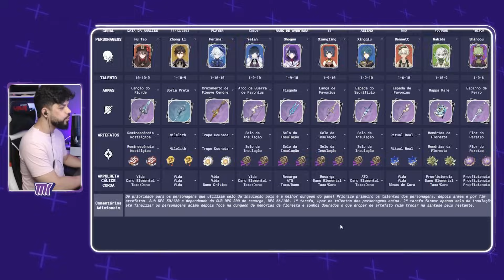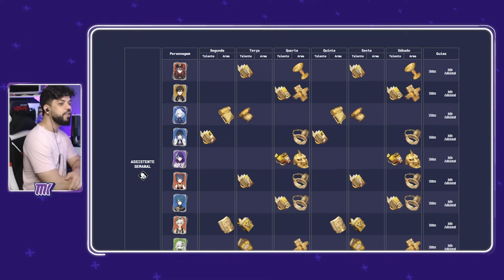O AR36 mais forte que MUITO AR50! | SUS GENSHIN IMPACT #21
Mais uma ANÁLISE da Fila do SUS (Sistema único de Scam)

✓TIKTOK 🡆 COMOJOGAR